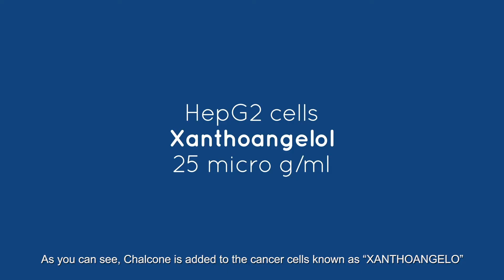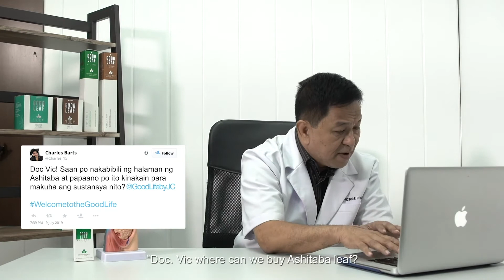JC Premiere: Benefits of Good Leaf Ashitaba with Dr. Victor Escueta M.D.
Don't wait until tomorrow to improve your health!  Add Good Leaf Ashitaba to your dietary regimen and Say hello to a stronger and more powerful immune system.

Hear from our Good Life Medical Trainer, Dr. Victor Escueta as he shares to us the important benefits of Good Leaf Ashitaba.

Good Leaf Ashitaba Coffee comes in Classic or Mocha Flavor.

Door to door delivery available nationwide.

Ashitaba originated from Hachijo Island in Japan. During the Shogun Era, exiles who were expected to deteriorate from the harsh conditions of the Izu Islands were instead rewarded with a longer life span and healthier bodies because of the fast growing and miraculous Ashitaba Leaf. Ashitaba contains Chalcone which contains a lot of nutrients beneficial to the human body.

Benefits:
Ashitaba with Chalcone
*Strengthens the immune system
*Acts as detoxifying agent
*Helps regulate blood pressure
*Helps control blood sugar level and prevent diabetes
*Keeps the pH balance in the body
*Acts as an antibacterial & anti-flammatory agent
*Helps increase the body metabolism and aids in weight loss
*Helps in premenstrual syndrome
*Helps reduce muscular and joint pains
*Helps overcome gastrointestinal disorders
*Helps increase the good cholesterol in the body
*Helps prevent anemia
*Helps prevent constipation
*Helps prevent Alzheimer’s disease, Parkinson’s disease, and dementia
*Helps accelerate wound healing
*Helps increase concentration and attention
*Has anti-aging properties

Packing
Box: 10 Sachets
Sachet: 340g